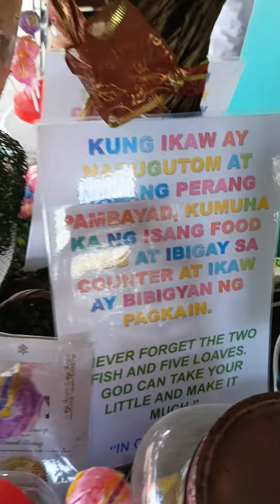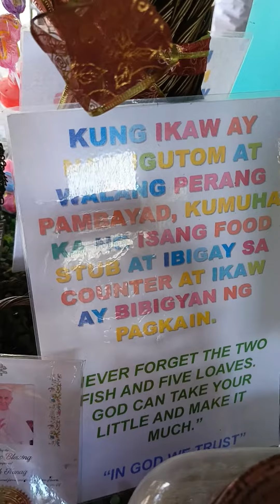sagot qo pag kain mo kahit wala ka pambayad.. kuha kalang